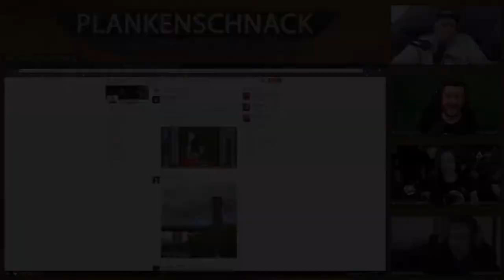#41 Plankenschnack mit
#41 Plankenschnack mit @salista_zockt @slabsticker @Sissorstream und @hc_diZee